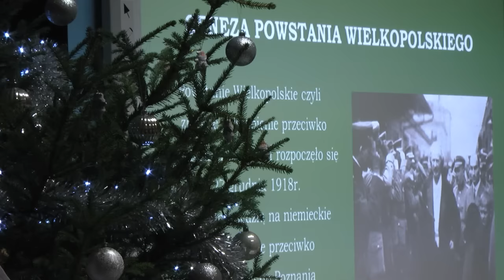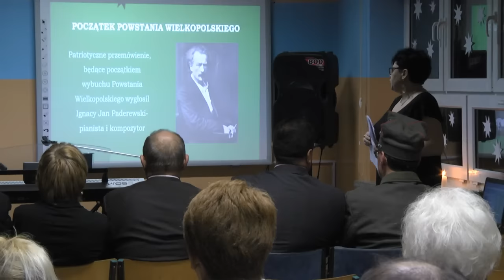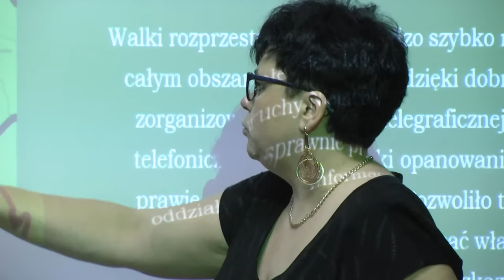Obchody 97. rocznicy wybuchu Powstania Wielkopolskiego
Tradycyjnie 27 grudnia mieszkańcy oraz władze Murowanej Gośliny spotkali się pod pomnikiem ofiar Powstania Wielkopolskiego by złożyć wiązanki kwiatów.